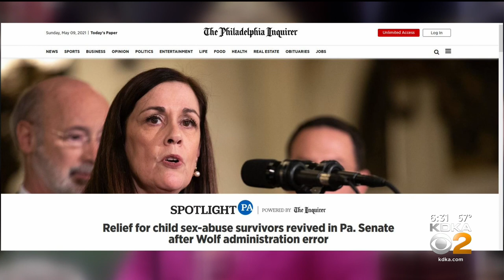Child Sex Abuse Victims Say Legislation To Give Them Justice Is Stalled In Harrisburg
They're looking for justice and their day in court. but victims of child sex abuse say legislation to grant them that opportunity is stalled in the state legislature; KDKA's Andy Sheehan reports.